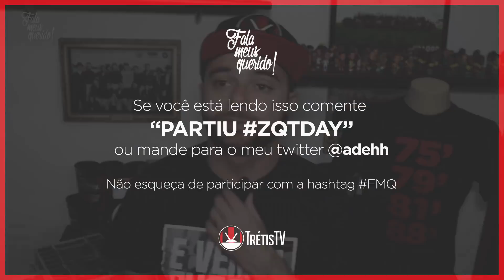INSISTIR NO PARANAENSE? - FMQ #062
Fala Meus Querido no ar! Respondendo as perguntas que vocês enviaram no pós jogo contra o União de Francisco Beltrão.

Saiba tudo sobre o canal e confira os produtos oficiais da Trétis TV: